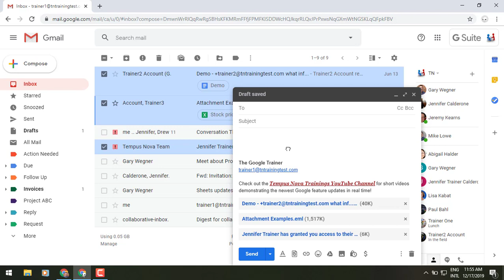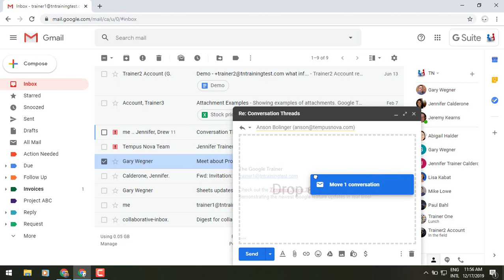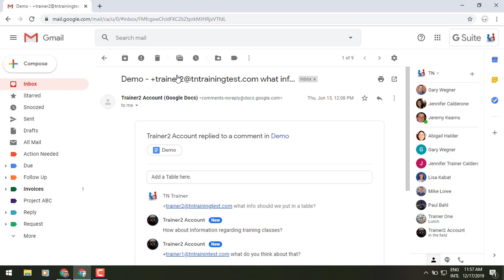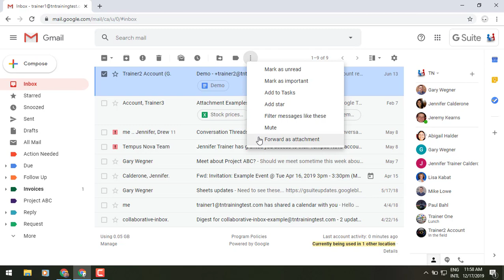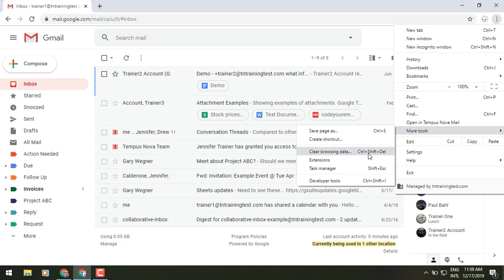How to Send an Email Attachment In Gmail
Today, you're going to learn how to send an email attachment in gmail! One of the most requested features for Gmail has been the ability to attach emails into a new thread. Now you can!  - “Forward as attachment” allows you to forward emails as an attachment back to someone else.
You can now attach emails to other emails in Gmail without downloading them first.
To insert emails in a new thread, drag and drop them into the draft window.
Another way to insert emails in a new thread is to select the emails and then from the overflow (three-dot) menu select “Forward as attachment”.
To reply to an existing thread, you can pop-out the compose window and then drag and drop emails to it.